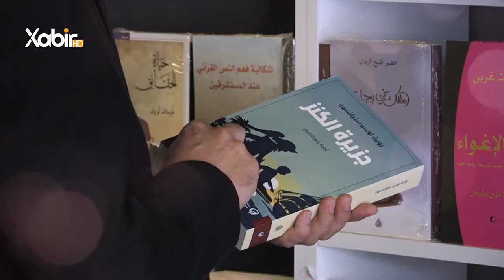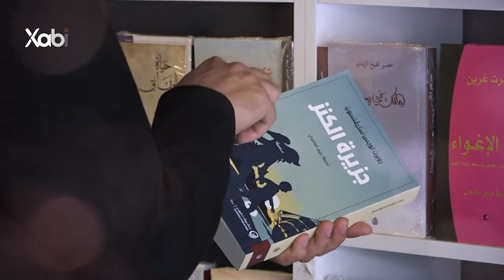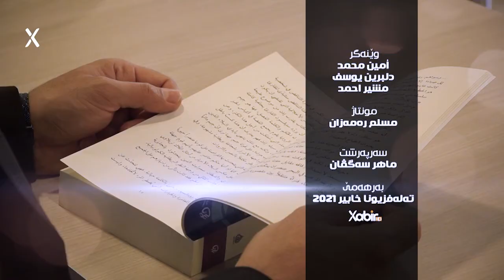بەرنامێ | ژیر و ژیرمەند | ماموستا سعد محمد | بەرسڤدانا ژیرمەندا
بەرنامێ: ژیر و ژیرمەند
پیشکێشکێشکرنا: ماموستا سعد محمد
بابەت: بەرسڤدانا ژیرمەندا
ــــــــــــــ
Instegram⬇️